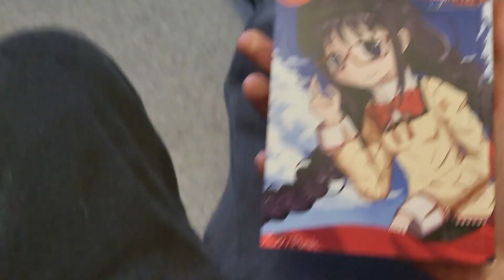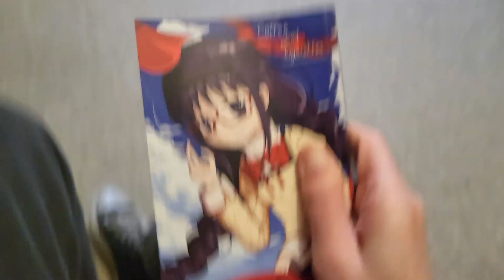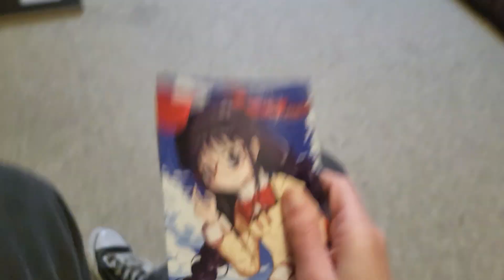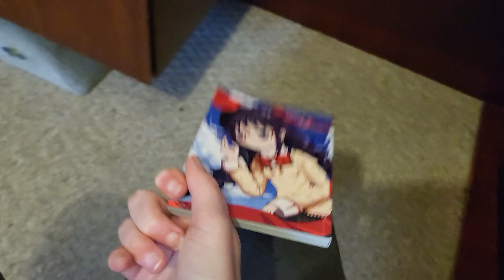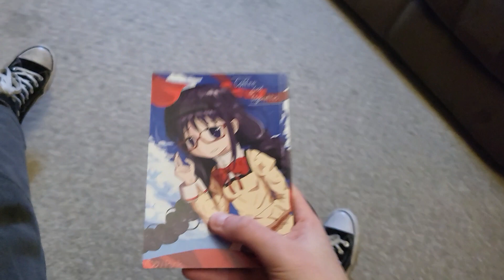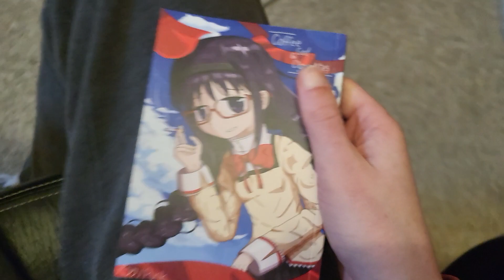Reviewing the test copy of my Madoka Magica manga - Coffee God and Cigarettes.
Doujin is self published media, most often fanworks.
some is nsfw, not all is nsfw, the doujin I am working on, is safe for work